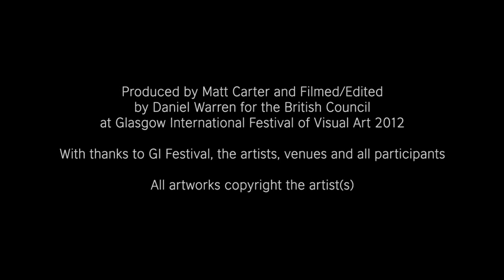Glasgow International 2012: Rosalind Nashashibi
Artist Rosalind Nashashibi introduces her video work Lovely Young People (Beautiful Supple Bodies), commissioned by Scottish Ballet and Glasgow International Festival of Visual Art 2012.

This film was commissioned by the British Council.